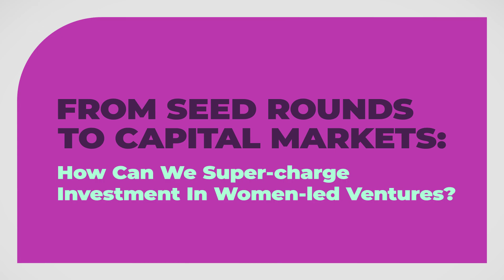RGF23 -From Seed Rounds to Capital Markets: How can we super-charge investment in Women-led ventures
The conversation in this panel will focus on the persistent gender imbalance in investments between male-led and female-led companies. Female entrepreneurs often struggle to secure adequate funding for their ventures, which not only hampers business growth but perpetuates the gender gap in entrepreneurship
Janna Salokangas, Co-Founder, Mission Impact Academy
Halldóra Mogensen, Member of Althingi
Dr Anino Emuwa, Managing Director, Avandis Consulting; Founder,
Africa Women CEOs Network; Founder, 100 Women@Davos
Chaired by Donna Leinwand Leger, President and Founder, DC Media
Strategies